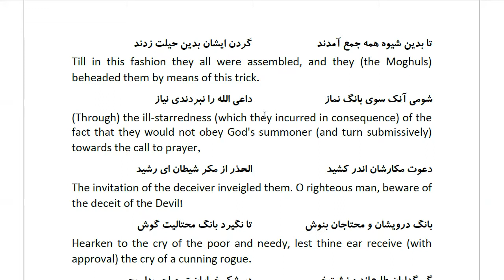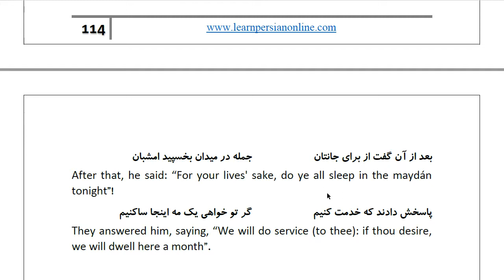Masnawi Rumi: In Farsi with English Translation: Part 317: Story